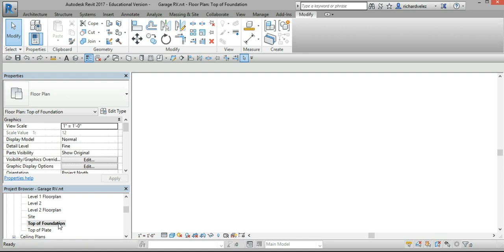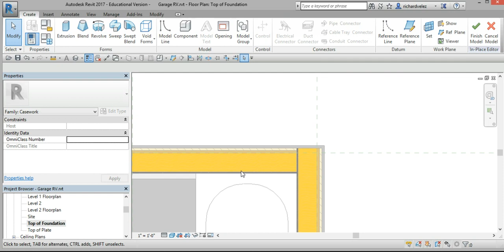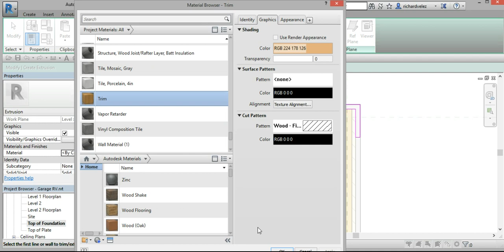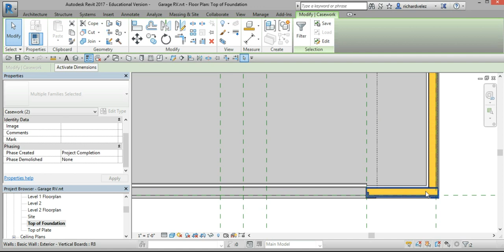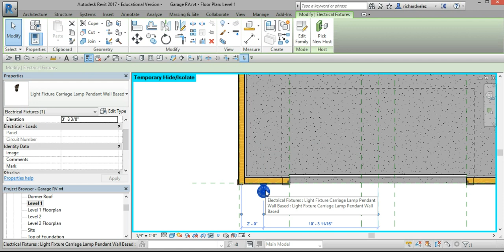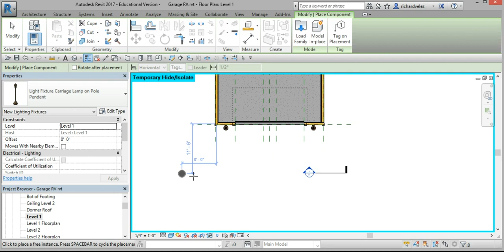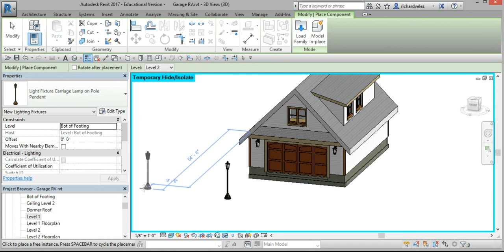Revit Garage 14 Corner Trim Exterior Lights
PLTW Revit Garage 14 Corner Trim Exterior Lights